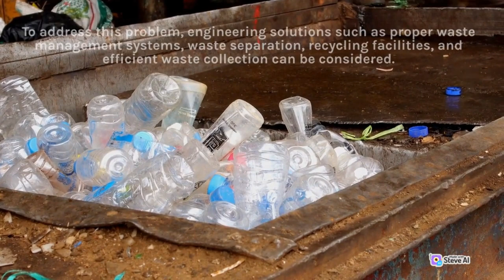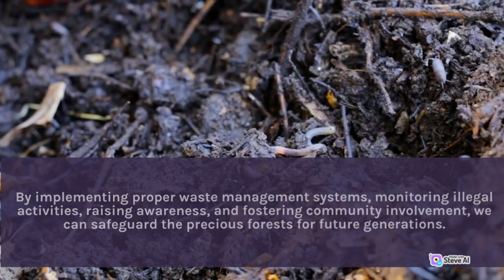Assignment Eng.& Soc. SDG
Name : Muhammad Muhaimin Bin Suhaimi